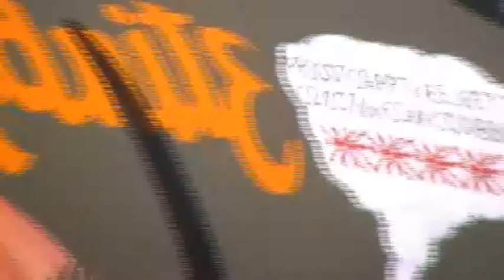P-38s at the 2010 California Capital Air Show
P-38 Lightnings rehearse for the 2010 California Capital Air Show.  September 10, 2010. Mather Field, Rancho Cordova.